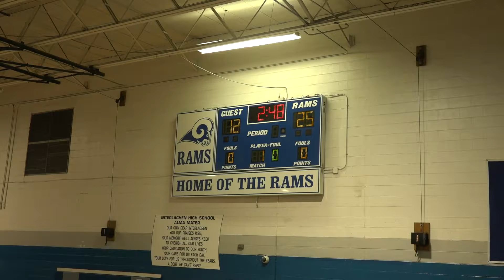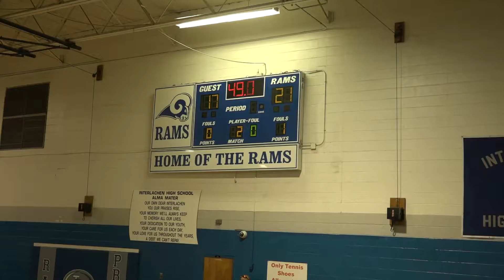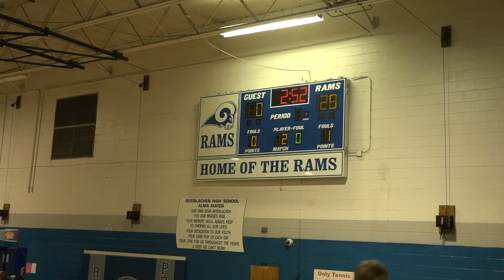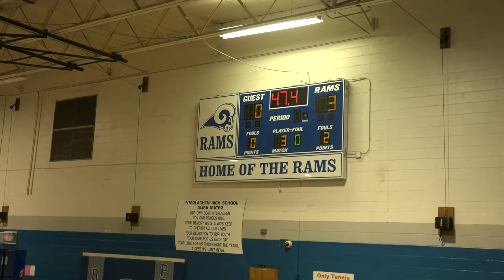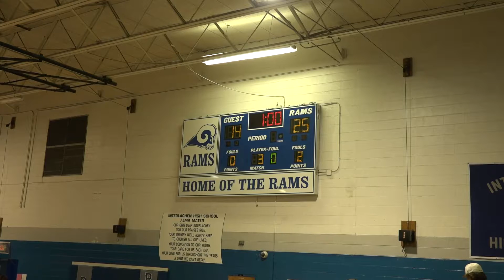Interlachen High School VS Palatka High School- 10-8-19